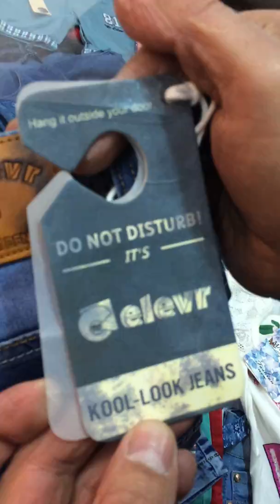قناة_مرساي ماركة مرمر من شركة يثرب لازياء الاطفال القاهرة مصر الجديدة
رحلة مؤسس واعضاء مجتمع الديوانيات الى القاهرة من 9 الى 18 ديسمبر 2016م.

1- تصوير وانتاج افلام وثائقية وإعلانية.
٢- تصوير وتغطية مناسبات ومعارض ومؤتمرات.
٣- تصوير وانتاج افلام عن مصانع وشركات ومنتجات ومنشآت.
٤- تصوير وانتاج برامج على اليوتيوب.
٥- تصميم وتنفيذ حملات دعائية وإعلانية.
٦- تسويق وجلب رعايات للمعارض والمهرجانات والمناسبات.
٧- إدارة العلاقات العامة للمنشآت والافراد.
٨- إعداد وتنسيق وتنفيذ الملفات الصحفية.
٩- إدارة أعمال مشاهير مواقع التواصل الاجتماعي والإعلام الجديد.
١٠- تسويق وتنفيذ الدورات التدريبية الإعلامية المختلفة مع المعاهد والشركات المعتمدة.
١١- تنظيم وتنفيذ وتسويق المعارض المحلية والدولية.
١٢- تنظيم وتنفيذ المهرجانات والمناسبات المختلفة.
١٣- تنظيم وتنفيذ المؤتمرات المحلية والدولية والندوات وورش العمل والمنتديات والملتقيات.
١٤- تصميم مواقع انترنت واستضافة.
١٥- ادارة محتوى مواقع وتسويق الكتروني.
١٦- تصميم وتنفيذ برامج حاسب آلي.
١٧- تصميم وتنفيذ تطبيقات ذكية.
١٨- حلول شبكات ونظم معلومات وارشفة الكترونية.
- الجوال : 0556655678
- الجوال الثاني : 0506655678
- يوتيوب: قناة مرساي.
- تويتر : شبكة مرساي.
- فيسبوك : شبكة مرساي الاعلامية.
- فيسبوك: مجلس الاعمال والتنمية مجتمع الديوانيات.